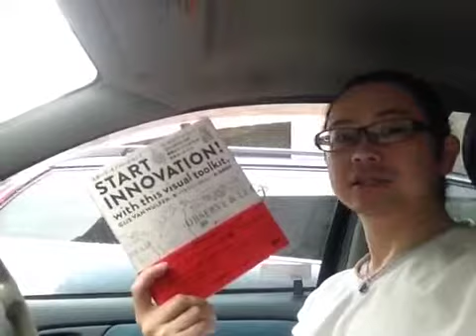よむタメ！vol.446『スタート・イノベーション！』ハイス・ファン・ウルフェン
検索ID：@hongasuki